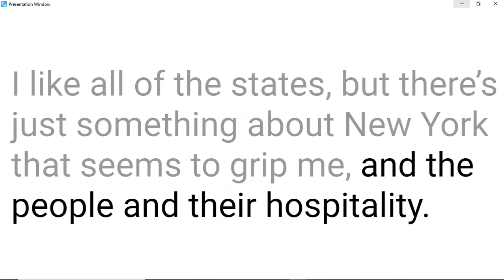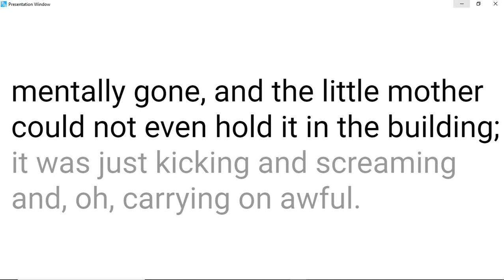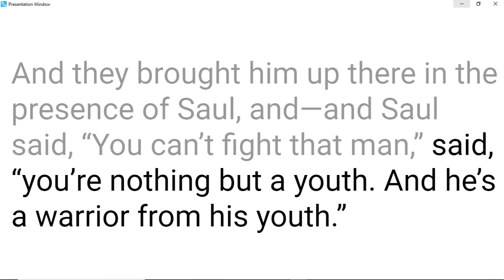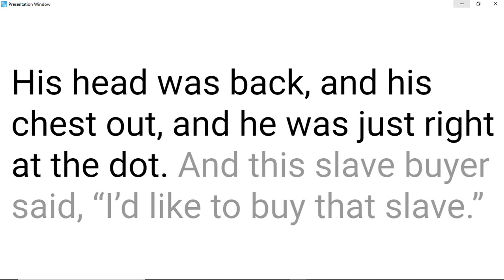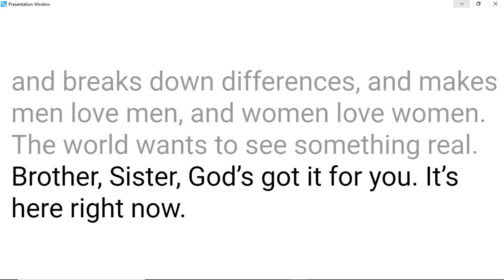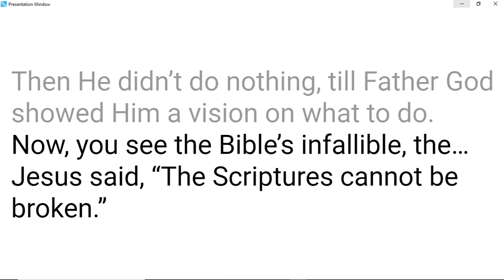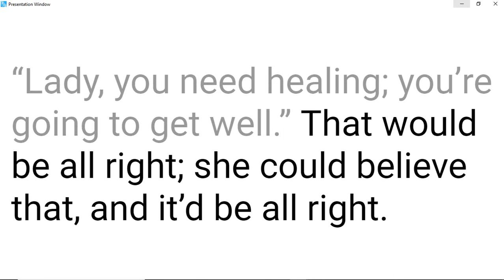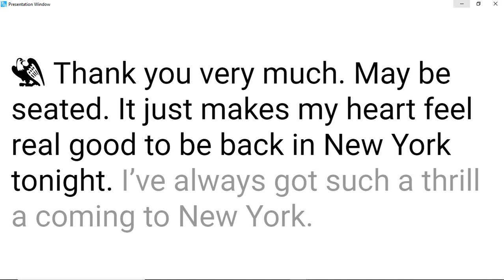58-0530 Time-Tested Faith